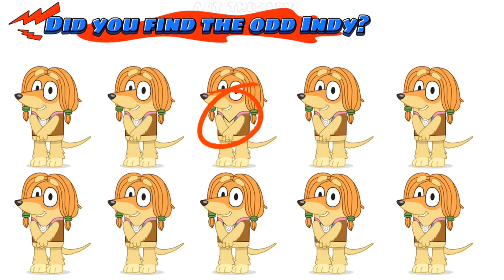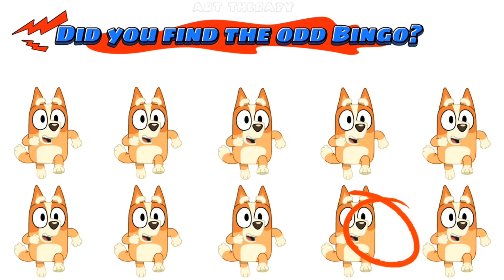Find the odd one out Bluey